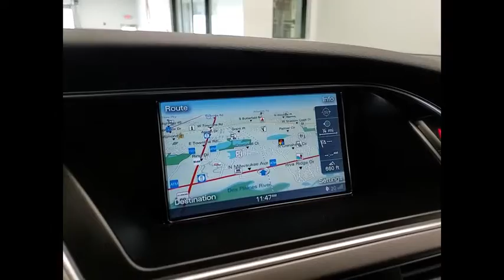2013 Audi A5 XP5409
2013 Audi A5 Premium Plus

1620 S. Milwaukee Ave